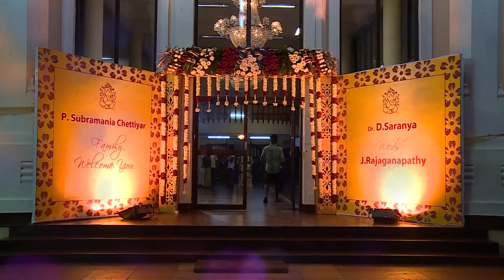Dr. Saranya & Rajaganapathy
Wedding Highlights
on 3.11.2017 at Kalaingar Arangam, Chennai.